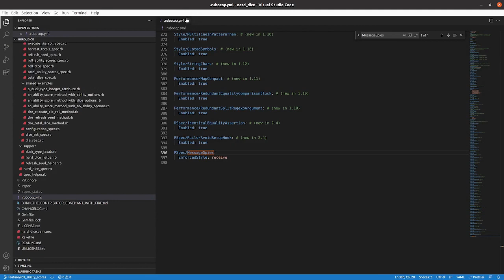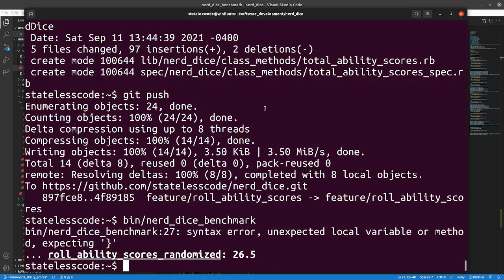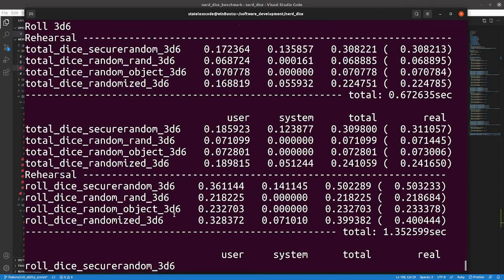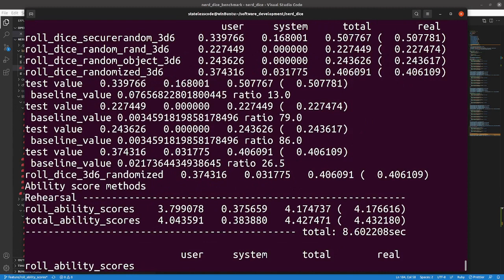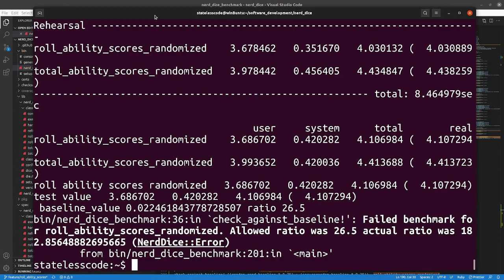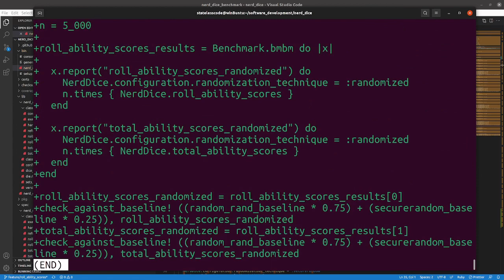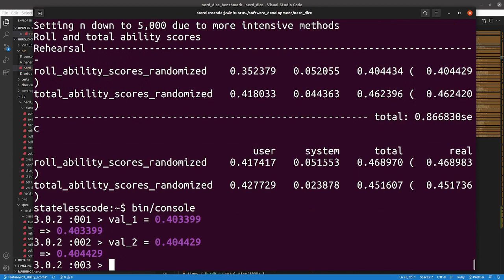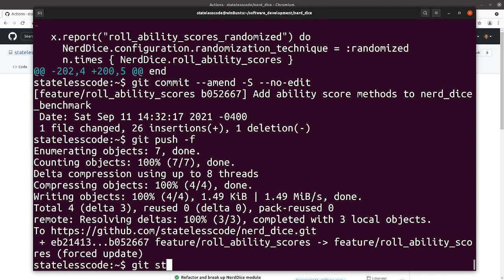Codecast: Create a RubyGem 59: Add Ability Score Functionality to Benchmark Suite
This is the 59th video in the NerdDice create a RubyGem series. In this video Mike adds the roll_ability_scores and total_ability_scores methods to the NerdDice benchmark script.

This video covers:
00:00:12 Introduction
00:00:42 Modify script to add in new scenario
00:06:10 Troubleshoot "nil can't be coerced into Float" error. Hash key needed to match x.report argument exactly
00:14:32 Think through the reasonability of the slower results. Rolling 4d6 six times vs. rolling 3d6 once.
00:17:23 Set number of iterations lower for roll_ability_scores and total_ability_scores
00:18:32 Play around with the ratios, including use of the console.
00:24:12 Iterate on the GitHub action, adjusting ratios and force-pushing as needed